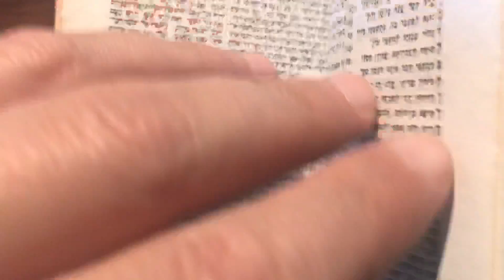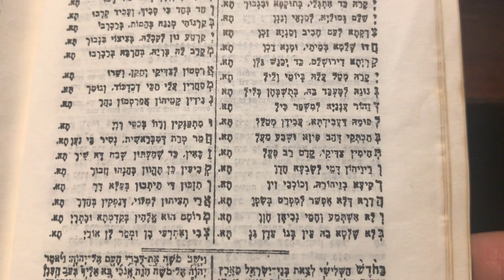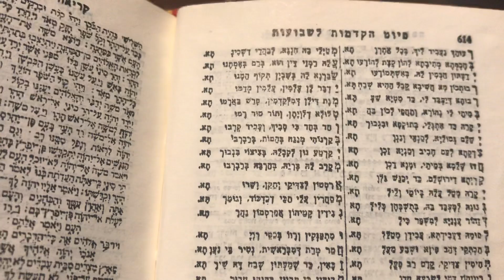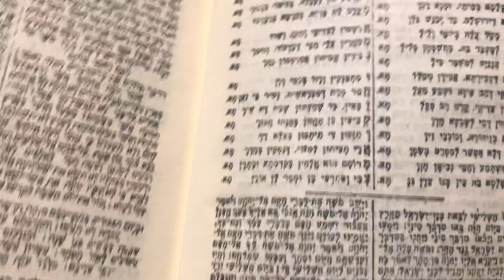akdamot milin אקדמות מילין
אומרים את זה לפני קריאת התורה בשבועות shavuot